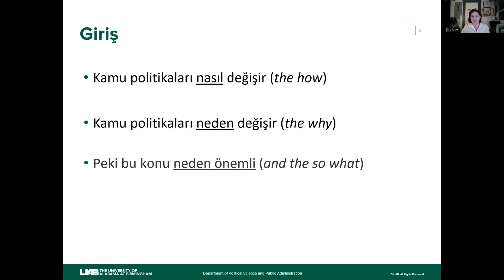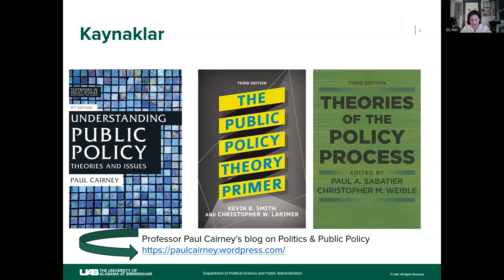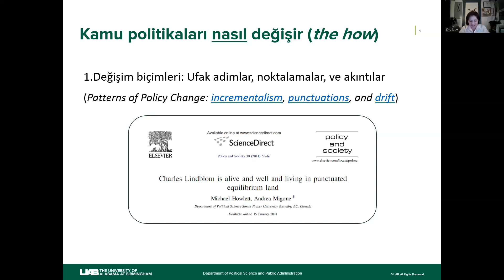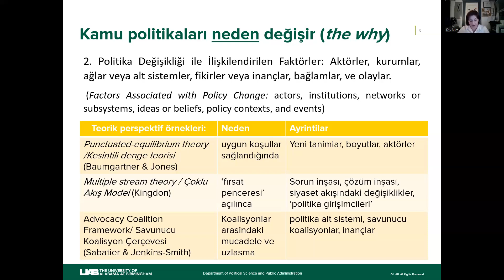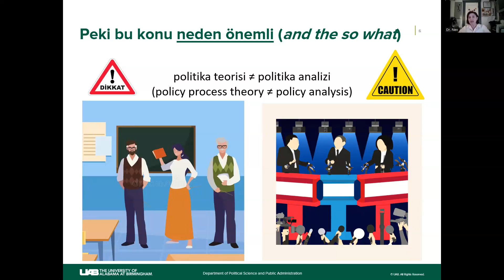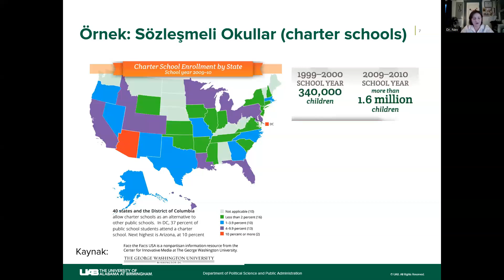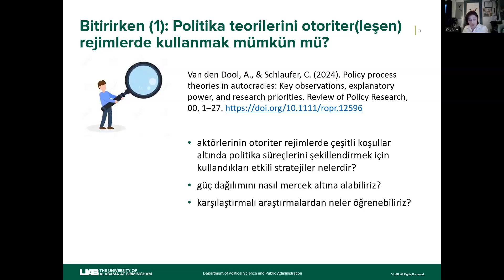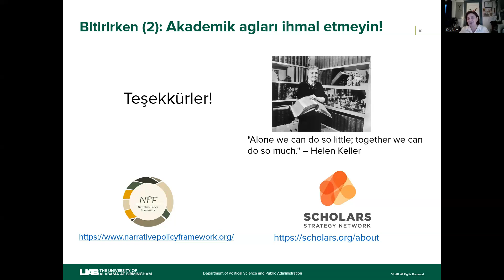Nevbahar Ertas “Kamu Politikaları Neden ve Nasıl Değişir?” XI. KPA Çalıştayı Açılış Konuşması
Bandırma Onyedi Eylül Üniversitesi Siyaset Bilimi ve Kamu Yönetimi Bölümünce Bandırma’da düzenlenen XI. Kamu Politikaları Çalıştayının teması “Kamu Politikaları Neden ve Nasıl Değişir?” olarak belirlenmiştir. Alabama Üniversitesi (at Birmingham) Siyaset Bilimi ve Kamu Yönetimi Bölümü Öğretim Üyesi Doç. Dr. Nevbahar Ertaş, davetli konuşmacı olarak, Prof. Dr. Hasan  Engin Şener'in kolaylaştırıcılığında açılış konuşmasını gerçekleştirmiştir.